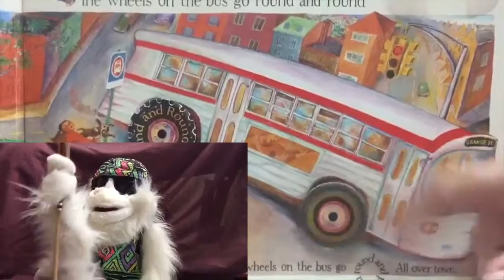The Wheels On The Bus - Beginner Bow Game